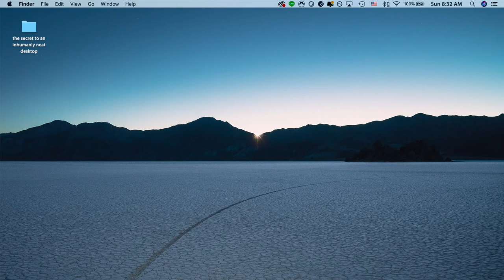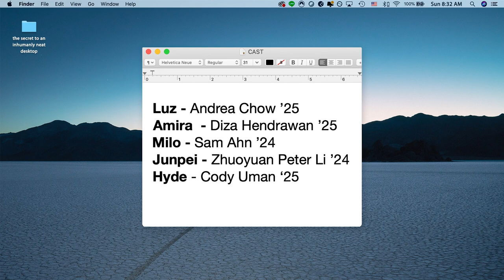A Faint Recollection | Yale Dramat 2021 BIPOC Theatremakers Series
TURN ON CC FOR CAPTIONS : )

A digital murder mystery about four friends navigating evidence, accusations, and well-kept secrets to uncover the truth behind their missing friend’s disappearance.

A Faint Recollection is a hybrid play/short film made with the support of the Yale Dramatic Association's BIPOC Theatremakers grant.

CAST
Luz: Andrea Chow ’25
Amira: Diza Hendrawan ’25
Milo: Sam Ahn ’24
Junpei: Zhuoyuan Peter Li ’24
Hyde: Cody Uman '25

Written, Directed, & Edited by Diza Hendrawan ’25
Sound Design & Score by Neo Alabastro ’24 (NYU Shanghai)

Special thanks to Jonah Sander, Ale Campillo, Malia Munley, and the Yale Dramat Board!